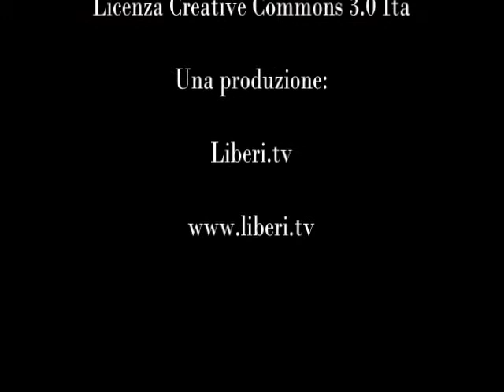"STOP OPG" - Il lavoro in testa (CGIL Catanzaro) 29/06/13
- Cgil Catanzaro - Lamezia ("due Mari") 29 Giugno 2013.

Il Lavoro in testa - 2° Festa Provinciale per il lavoro (CGIL Catanzaro - Lamezia)

Partecipanti al dibattito:
    Giuseppe Valentino - Segretario Generale CGIL Catanzaro - Lamezia
    Alfredo Iorno -- Segretario Generale Fp CGIL Calabria
    Mario Deonofrio -- Sindaco di Girifalco
    Stefano Cecconi - area welfare e nuovi diritti CGIL Nazionale